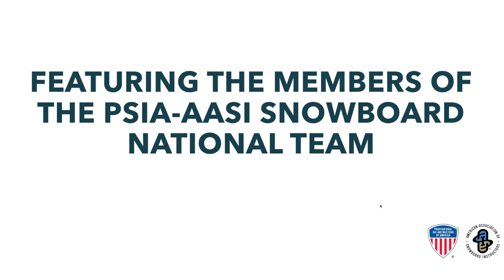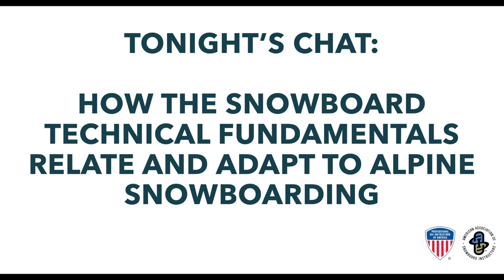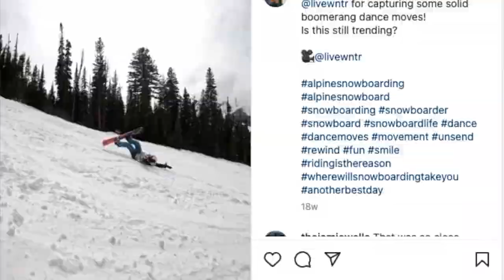PSIA-AASI Snowboard National Team Tech Talk #7 2022 - Alpine Snowboarding 101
This is video #7 in a series of raw unedited tech talks where the PSIA-AASI Snowboard National Team members break down Snowboard Instruction content through their own experiences and perspectives.  This video was recorded as a live session through Zoom and was not edited for content.  Our goal is to provide snowboard instructors with our perspectives on the technical information and content to help aid their own learning, teaching, and knowledge.

Featured in the video are (in alphabetical order):
Brian Donovan - Snowboard Team member
Matt Larson - Snowboard Team member

Topic: How the Snowboard Technical Fundamentals Relate and Adapt to Alpine Snowboarding.